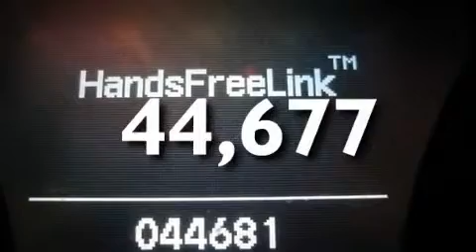2008 Acura MDX Ft. Worth TX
We've been honored to serve the  TX area , we promise that your experience at our dealership will exceed your expectations !

 Year : 2008
 Make : Acura
 Model : MDX
 Engine : 6 Cyl -
 Trans . : Automatic
 Exterior : Aspen White Pearl
 Miles : 44,677
 Interior : Parchment
 Stock : 8H529225

 2008 Acura MDX  TX